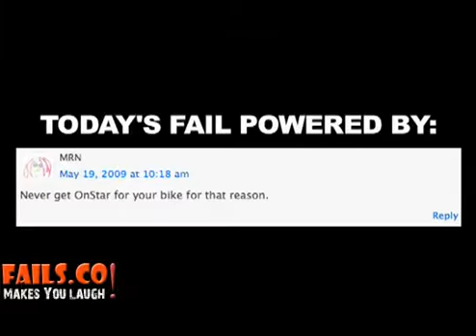Cycling Race Fail